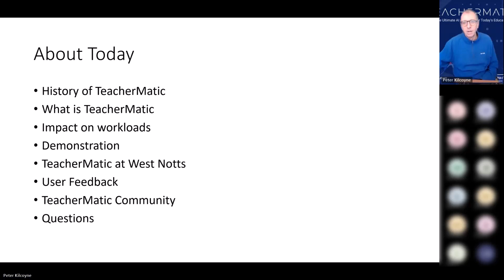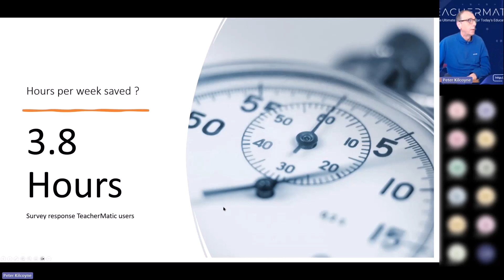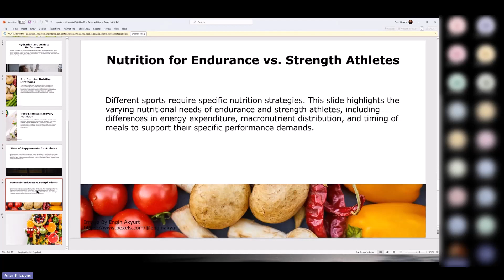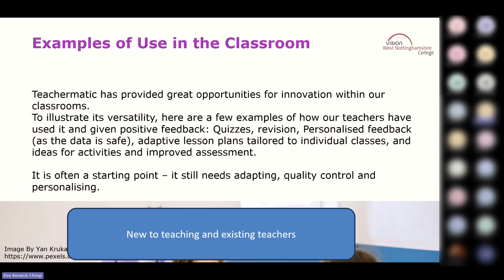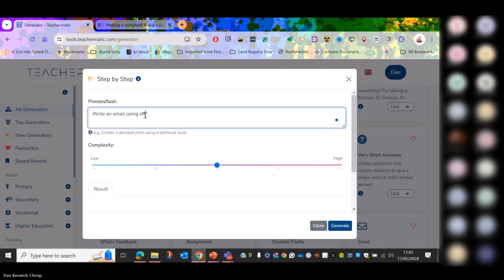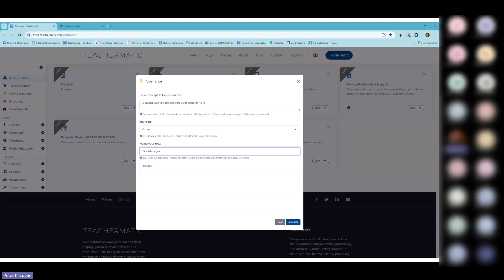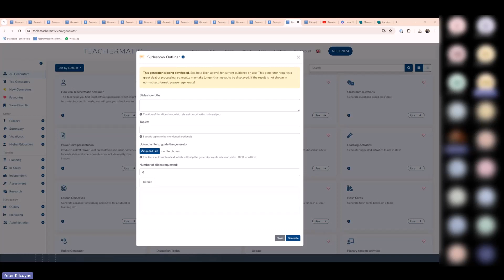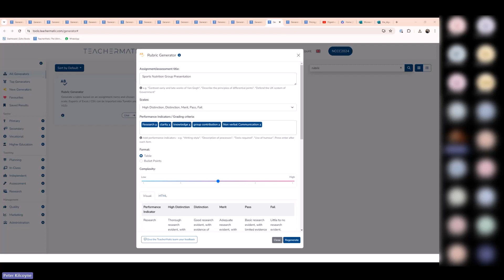TeacherMatic - AI for productivity, creativity and efficiency in education.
Unlock the Full Potential of Education with TeacherMatic

Join our exclusive, free webinar to explore TeacherMatic, an innovative AI platform revolutionising education. Since its debut in April 2023, TeacherMatic has become a cornerstone for enhancing productivity, creativity, and efficiency, now serving over half of the UK's Further Education (FE) providers, alongside numerous schools and universities.

In just one hour, discover the cutting-edge developments of TeacherMatic and witness a live demonstration showcasing how it's saving educators nearly 4 hours weekly. Beyond mere time-saving, TeacherMatic significantly boosts well-being, staff retention, and enhances teaching, learning, and assessment practices. Hear firsthand how varied educational institutions are reaping its benefits, through compelling testimonials and persuasive statistics.

Why Attend?

Empower Educators: See how TeacherMatic alleviates administrative burdens, allowing educators to focus on what they do best—teach.

Boost Well-being & Retention: Learn about the platform’s role in promoting a healthier work-life balance and retaining key staff.

Enhance Productivity: Uncover strategies for improving teaching efficiency and assessment accuracy with AI.

Real Success Stories: Hear directly from providers who have transformed their educational approach with TeacherMatic.

Don't miss this opportunity to redefine the educational experience for educators and students alike. We look forward to welcoming future TeacherMatic users to this transformative journey.